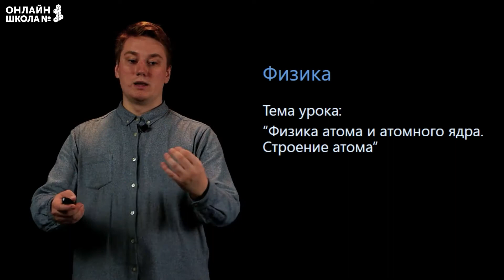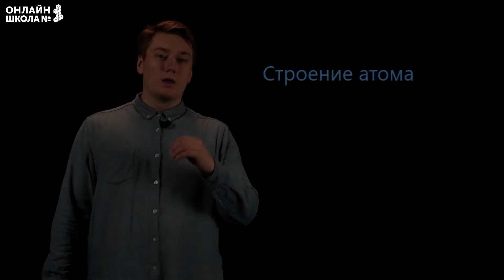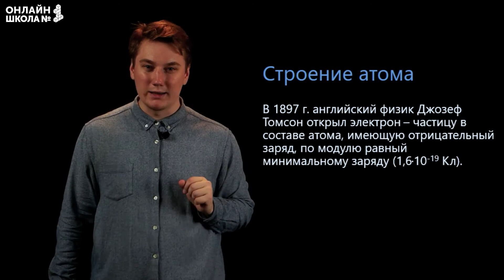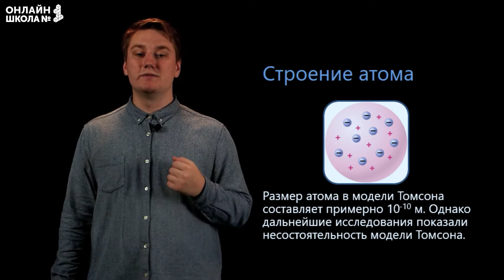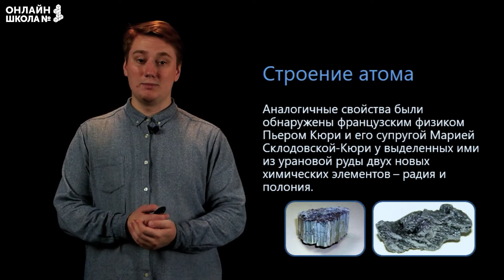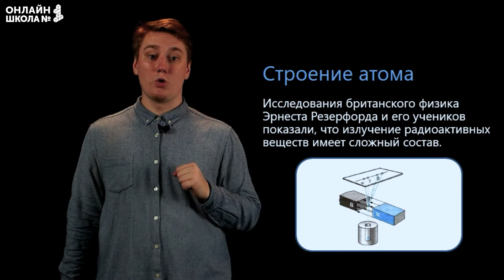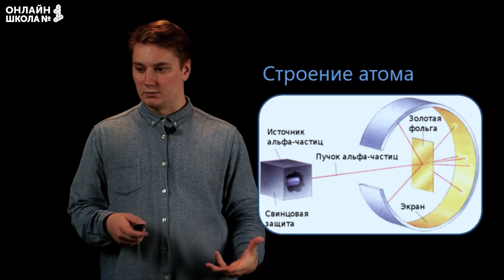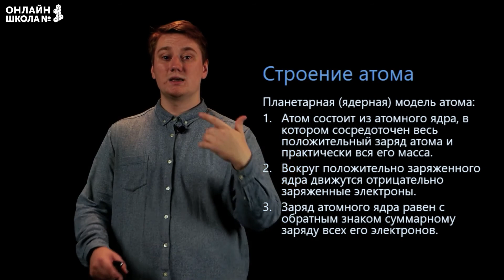Физика атома и атомного ядра. Строение атома. Видеоурок 36. Физика 9 класс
Тема урока: «Физика атома и атомного ядра. Строение атома».